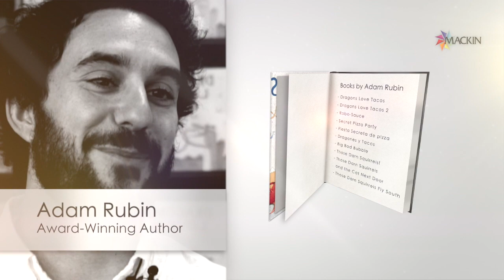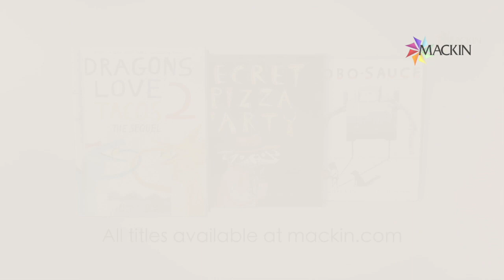Adam Rubin: The Importance of Humor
This is an interview with New York Times best-selling author, Adam Rubin at Mackin Educational Resources.

AdamRubin_03